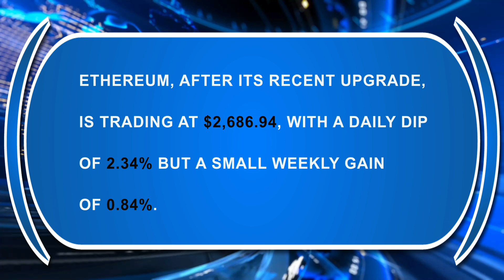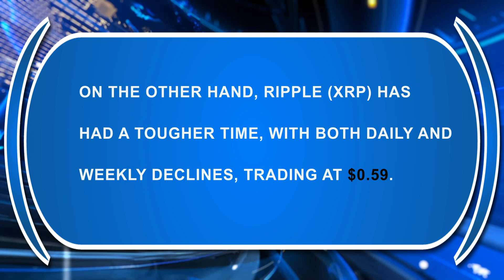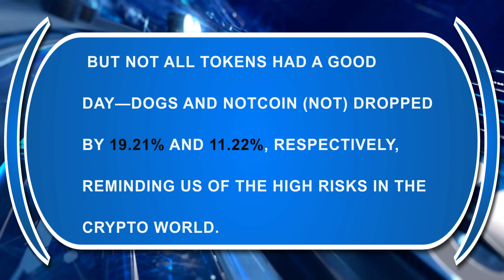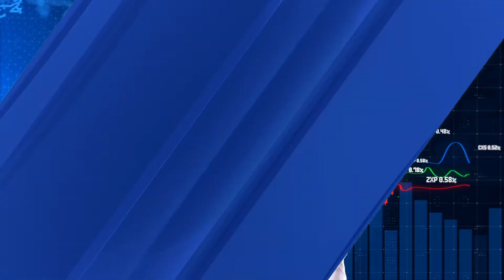Crypto Market Update: Bitcoin Struggles at $63K, Altcoins Face Minor Setbacks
On August 27, 2024, the cryptocurrency market displayed a varied performance across different tokens. Bitcoin (BTC) experienced a slight downturn, dropping to $63,048.99, primarily influenced by discussions around potential changes in Federal Reserve policies. Ethereum (ETH) also saw a decrease, while altcoins like Solana (SOL) and Shiba Inu (SHIB) recorded notable gains.